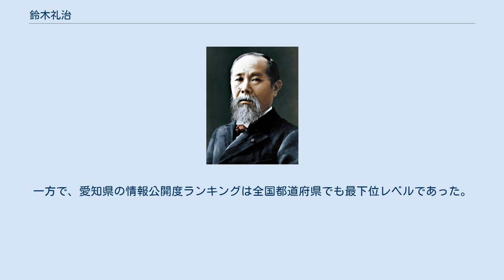鈴木礼治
鈴木 礼治（すずき れいじ、1928年12月4日 - ）は、日本の政治家、自治官僚。
元愛知県知事（4期）。
 三重県三重郡富田町（現・四日市市）生まれ。
三重県立桑名高等学校、名古屋大学経済学部卒業。
自治省に入省。
愛知県教育長、同県副知事を歴任する。
 1983年、愛知県知事選に与野党相乗り候補として立候補し初当選。
 1988年10月11日の記者会見にて、愛知県で万国博覧会を開催する構想を公表し、以降愛知万博開催の中心人物として活動を続けた。
 1991年、3期目の当選。
 1994年5月29日、副知事の奥田信之が収賄の疑いで逮捕される。
奥田は「あいち健康の森公園」関連施設の建築工事など愛知県が発注する建築工事や、愛知芸術文化センターの追加工事契約の予算執行に関して、1991年10月と1992年2月の2回、大成建設名古屋支店の副支店長と営業第一部長から、県庁内副知事秘書室で計2,000万円のわいろを受け取った。
鈴木は翌年2月に知事選を控えており「4選出馬は確実」と周囲から見られているときだったが、進退が問われることとなった。
鈴木は6月17日付で奥田を解職。
それとともに自身の監督責任を認め、知事の月給を3か月間半額減給する条例改正案を6月21日開会の定例議会に追加提案した。
11月18日、奥田は懲役2年6月、執行猶予3年、追徴金2,000万円の一審有罪判決を受けた。
 同年11月30日、鈴木は4選出馬を表明。
1995年の知事選では自民・新進・社会・公明の推薦を受け4期目の当選を果たした。
 愛知芸術文化センターの追加工事を巡るゼネコンへの赤字補てん疑惑は住民訴訟に発展し、住民らは1994年12月、工事を請け負った「大成・大林・鹿島・清水・鴻池・戸田・矢作・小原・大井建設共同企業体」、奥田信之、寺西学県議、当時県総務部長だった青山英次元副知事らに対し、総額約30億円を県に返還するよう求めた。
寺西は日高昇県議とともに大成建設が奥田に接近する際の橋渡し役を務めたとされる。
2003年7月18日にようやく和解が成立し、被告は計10億円を県に支払うことになった。
JV（共同企業体）9社のうち大手6社が9億5,250万円を、地元3社が4,750万円を払った。
 1998年8月4日、鈴木は5選不出馬を表明した。
記者会見では「健康上の問題」を理由に挙げたが、同年7月に行われた参院選・愛知県選挙区で自民党候補2人が共倒れしたことの衝撃が加わり「新しい時代は後進に」の思いを強めたともいわれる。
1999年2月の任期満了まで、16年4期に渡って知事を務めた。
 知事在職中は、中部国際空港建設や第二東名・名神高速道路の建設促進、岐阜・愛知地域への首都機能誘致など大型プロジェクトの推進に積極的であった。
一方で、愛知県の情報公開度ランキングは全国都道府県でも最下位レベルであった。
 2000年11月3日、勲一等瑞宝章を受章。
2011年12月3日、名誉愛知県民章を受章。